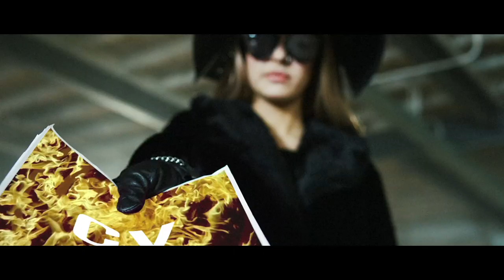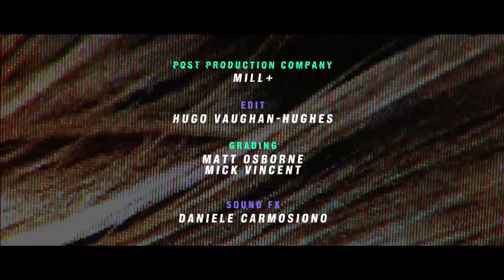OCTA PUSH - PLEASE, PLEASE, PLEASE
2º single - álbum "Oito" - Senseless Records

Director: iDoubleSi
Producer: Cellina McIntyre / Steve Whiteley
Production Company: Offkey Creatives
Director of Photography: Rina Yang
Art Direction / Set Designer: Sara Polonghini
Make Up Artist: Ala Pangracova
Stylists: Lucia Silva / Chieko Otomayim
Hair Stylist: Ai Uraoka
Camera Assistant: Guy Lubin / Brendan Harvey
2nd Camera Assistant: Thomas Terminet
Gaffer: Elliot Beach
Lighting Technician Assistant: Gianluca Bonfiglio
Post Production Company: Mill+
Edit: Hugo Vaughan-Hughes
Grading: Matt Osborne / Mick Vincent
Sound Fx: Daniele Carmosiono

Cast:
Errol Mundy
Andrew Gentilli
Lexi Sekuless
Rodrigo De La Calva

Special Thanks:
Luke Colson
Carl Addy
Carl Phillips
Pavel Ivanov
Rebeca Tascone
Sylwia Bernatowicz
Gus Brown
Sanna Rautio